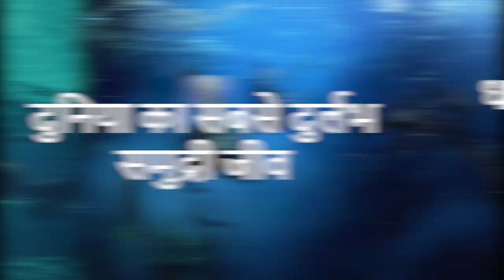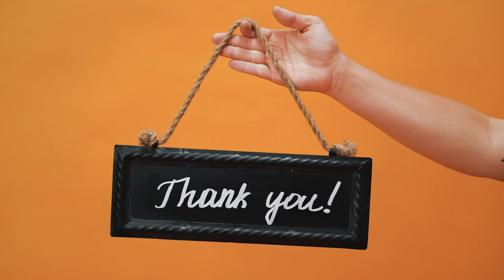Is dharti ka sabse Durlabh Jeev | Modern Baba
Is video mein hum aapko ek aise fish ke bare mein batayenge jo puri duniya mein sirf 10 hain. Us fish ka nam hai Vaquita Porpoise. Is video ko pura dekhiye, asha karta hu ki ye video aapko pasand ayegi.